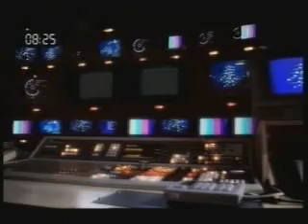Big Brother UK 2003-Jon and Fed on RI:SE part 3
Jon and Fed visit the RI:SE studio